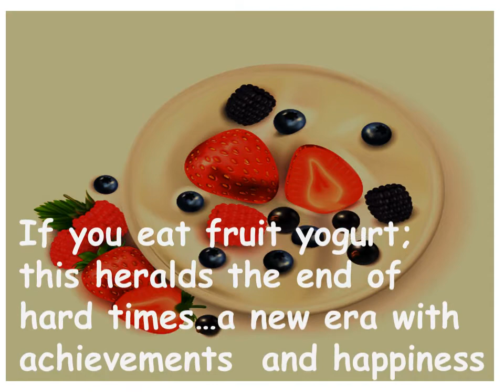I dream about Fruit Yogurt...what does it mean?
Meaning of Fruit Yogurt  in your dreams…